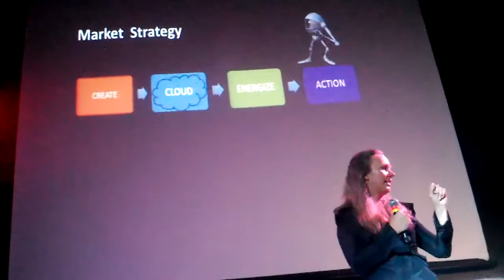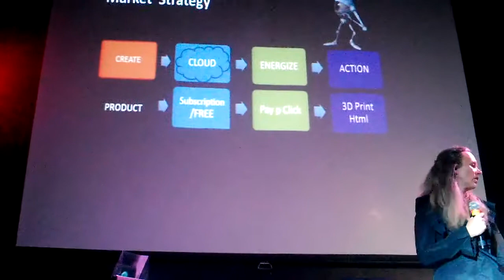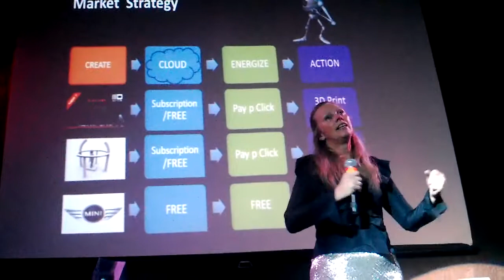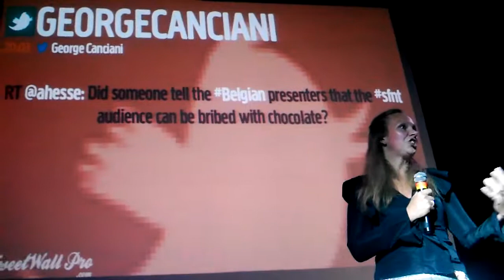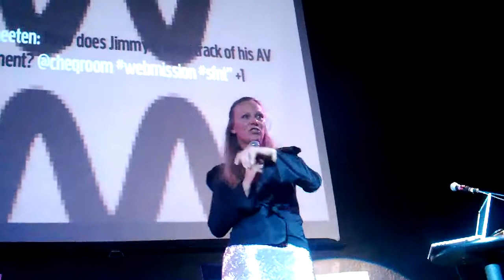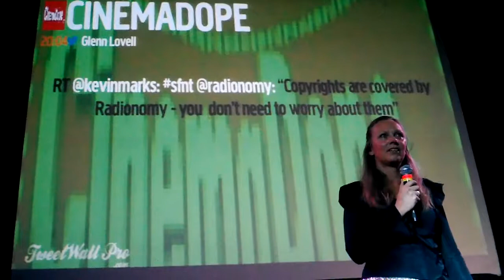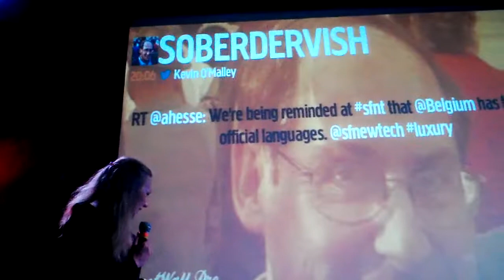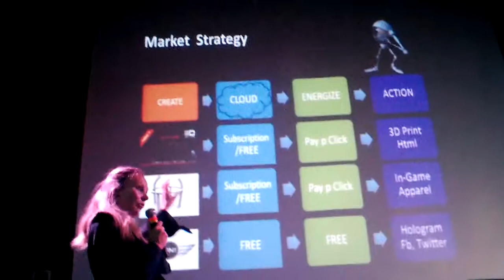Denise Rauzinis-Bartels of IIID Evolution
Denise Rauzinis-Bartels, CEO & Founder of IIID Evolution pitches at SF New Tech held the Belgian Tech Pitch Night.